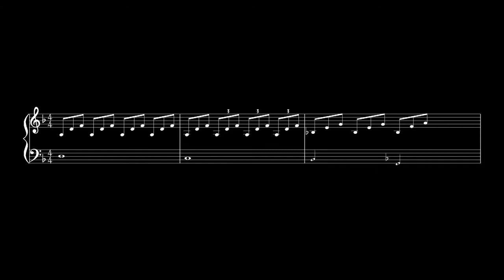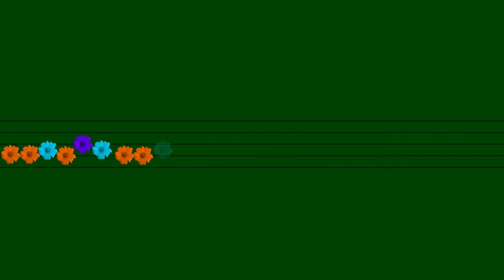🎵 Piano Nocturne No. 1 (My Yellow Garden Roses) - Danish Composer and Pianist Peter Bille Larsen 🎧🎼🎵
*Enjoy this beautiful and relaxing music from SoundCloud. You are free to use any of the songs on my channel for any of your YouTube videos*

"Piano Music by Peter Bille Larsen"

*You can download this track as a free mp3 for your mp3-player by clicking the "Buy/Download" button.

This music is licensed by creative commons, if you want to support the artist please buy a copy of the song at either official distribution channels:

Videos by Pixabay and Pexels

🙏🏼🙃 I appreciate in advance any positive comments and sharing with friends. 👏